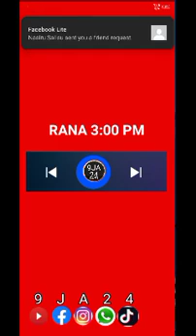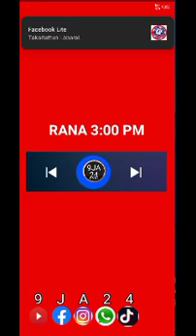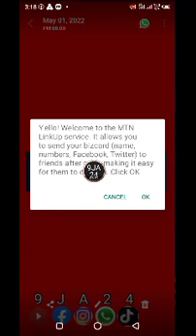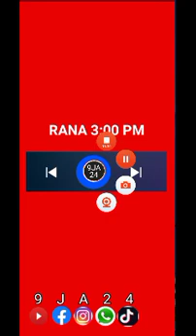BBC HAUSA RADIO 🇳🇪🇳🇬 9nija 20-05-2022 LABARAN RANA 3:00 PM